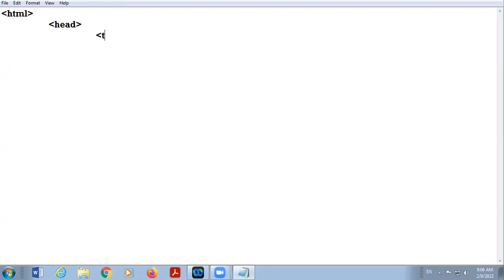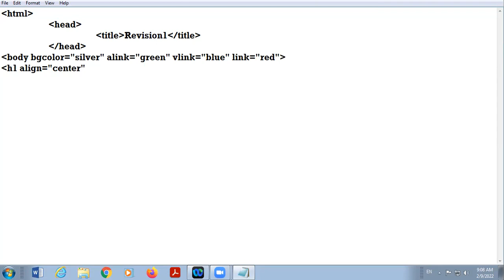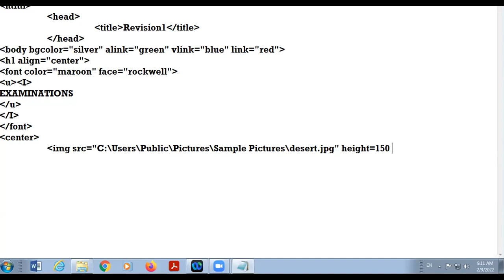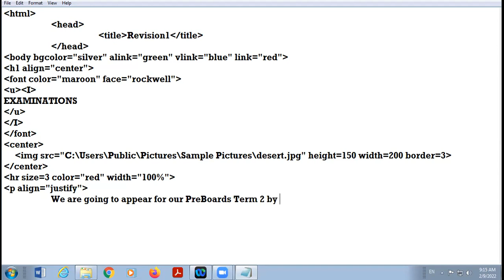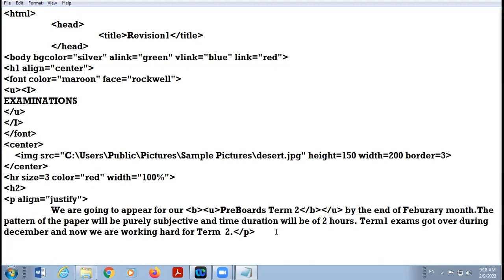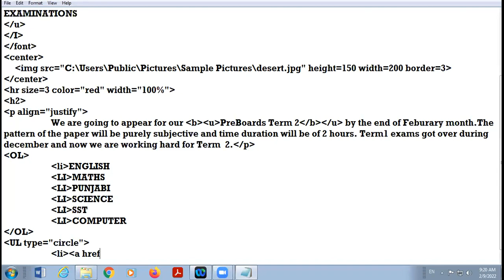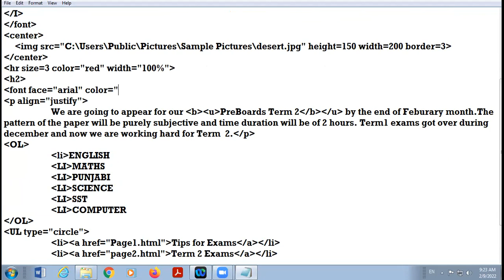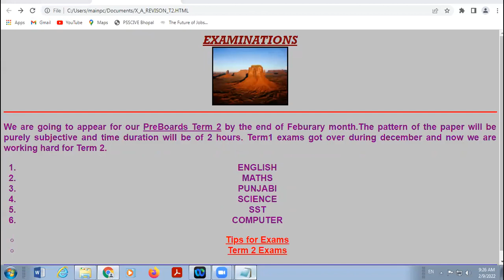09-FEB-22 X A COMPUTER LECTURE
REVISION OF HTML CODING